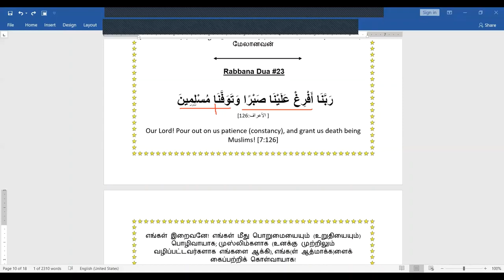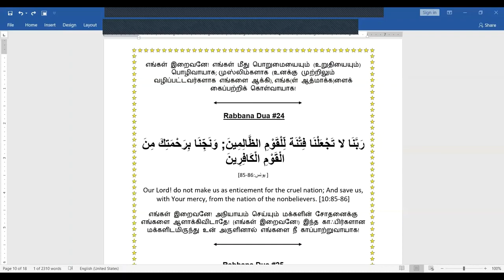#23 & #24 - 40 ரப்பனா துஆக்கள் அடிப்படை அரபு இலக்கண கண்ணோட்டத்தில் வார்த்தைக்கு வார்த்தை அர்த்தங்கள்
திருக்குர்ஆன் கூறும்  அழகிய 40 ரப்பனா துஆக்கள்
40 Rabbana Dua in Tamil  , Memorize 40 Rabbana Duas with Tamil translation , Rabbana Duas word by word Tamil meanings , Powerful Duas from Quran, Quranic Dua , Quran Duas